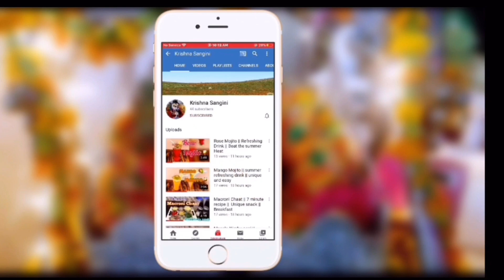WATERMELON 🍉 MARGARITA 🍹🧊 || Summer Special Mocktail || {very quick and easy recipe}